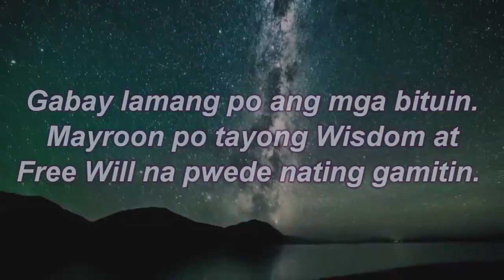Pinoy Kapalaran | MARCH 7, 2021 | TAGALOG HOROSCOPE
Pinoy Kapalaran Horoscope  2021